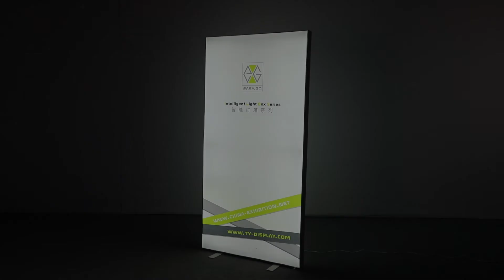Tianyu Intelligent Light box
Easy to assemble, no tools needed, stable to use wherever.The light box consists of components that can be configured for different display easily like an illuminated backdrop, full light exhibition booth, etc. and be an eye-catching display at the tradeshow, event or any promotion.